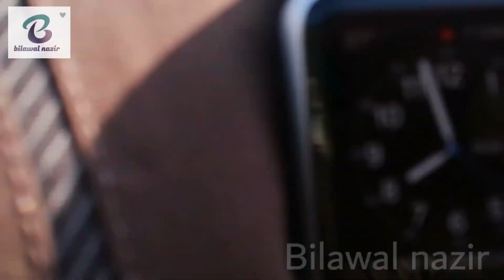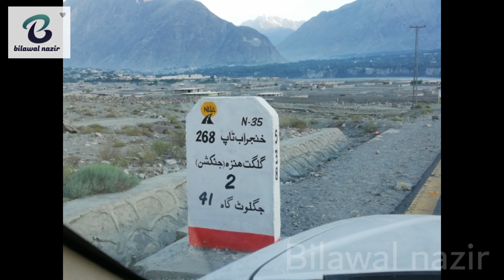Swat to Gilgit road trip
Swat to Gilgit road trip in lock down day

swat say gilgit 400 km ka rast hay or humara trip via khawazakhela shanglatop beshaam kohistan dasoo pattan chillas raikot fairymeadosjunction jaglot say hotay howay gilgit ka hay ...

road kafi had tak theek hay lakin petrol jahan milay full kar k jain

Besham say agay chillas 105 km hay or rastay may koi petrol pump nahi hay ..

Mazeed malomat k liya comment may rabta karay